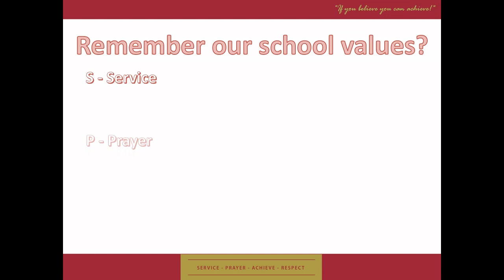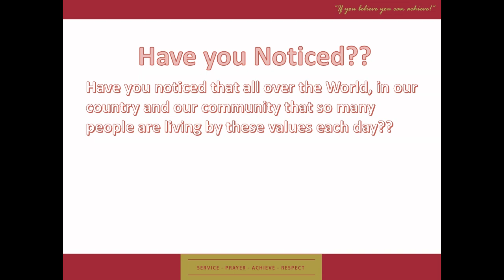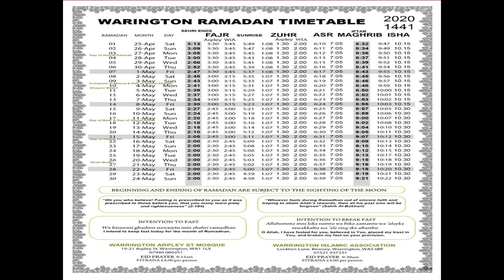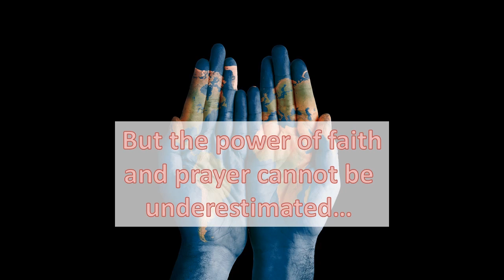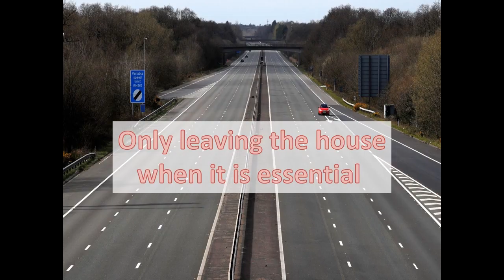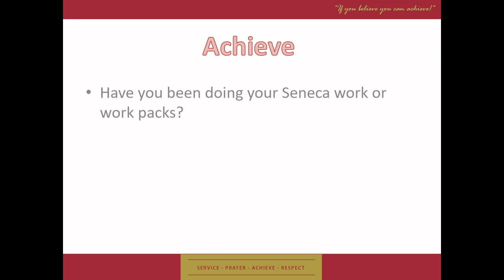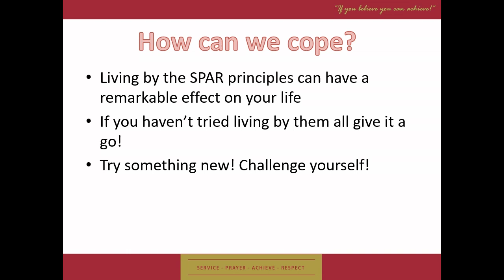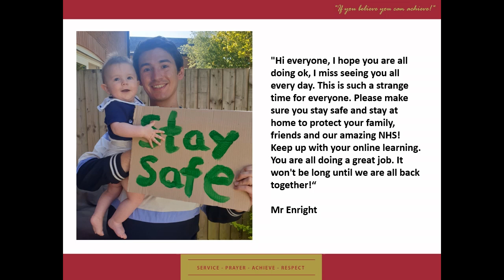Year 10 Assembly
Students and parents of The Barlow RC High we hope you are all well in these very difficult and unprecedented times.  The pastoral team at school are missing you all so much and can’t wait till it is safe enough for you all to return to school and we can see you all again.

One thing our Heads of Year are missing the most is assembly time when they can talk to you all as a group and worship and celebrate together.  While we cant actually do this at the moment they decided to do the next best thing.  Please take the time to watch our year group assemblies from your head of year so they can speak to you all and tell you how much they are missing you.

Pastoral Team